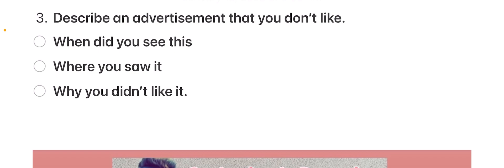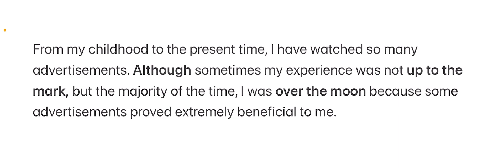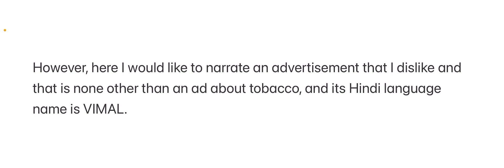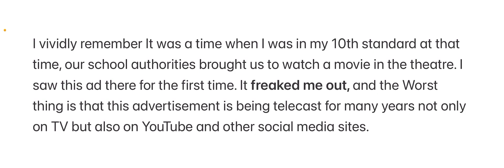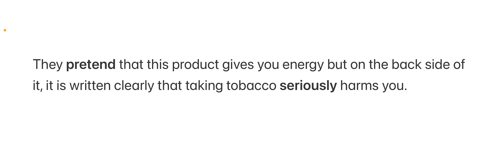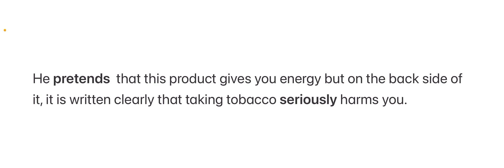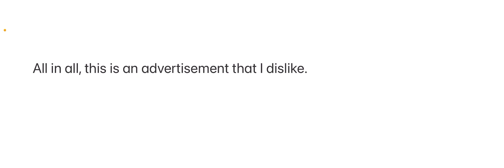Describe an advertisement that you don’t like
Free class, Join this WhatsApp 👇🏻 link

Join this WhatsApp 👆🏻 link for free class of Sunday